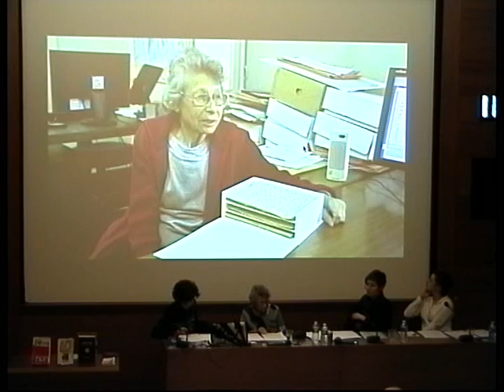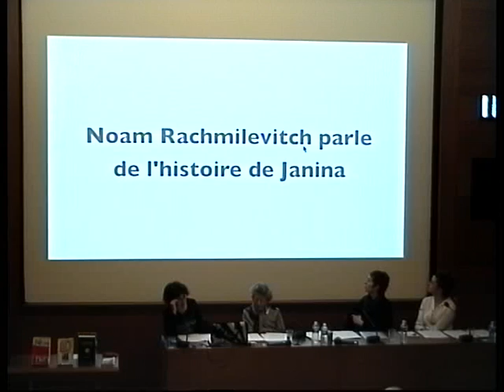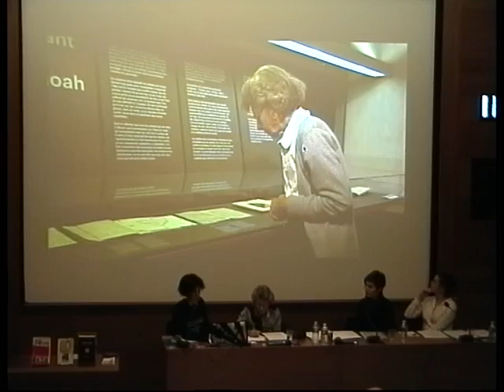Janina Hescheles Altman au memorial de la Shoah (3/3)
Témoignage - mercredi 24 octobre 2012, 19h

À travers les yeux d'une petite fille de douze ans

Née à Lvov, Janina Hescheles-Altman est d'abord cachée puis internée au camp de Janowska avec sa mère, qui s'y suicide. Exfiltrée du camp par l'organisation clandestine Zegota, elle est cachée à Cracovie où elle rédige son histoire. Son témoignage, Dans les yeux d'une petite fille de douze ans, est le premier récit d'enfant à être publié dans son intégralité en 1946.

En présence de Janina Hescheles-Altman, témoin, Isabelle Vayron, réalisatrice et Agnieszka Zuk, traductrice du journal de Janina Hescheles.

Lecture par Michèle Tauber, interprète et enseignante.

Animé par Livia Parnes, coordinatrice à l'auditorium du Mémorial de la Shoah.

Avec le soutien des services culturels de l'ambassade d'Israël en France.